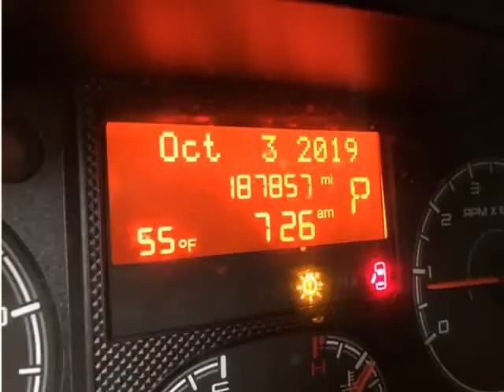2017 Ram ProMaster Cargo Van 1500 Low Roof Van 3D (Bellflower, California)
16720 Lakewood Blvd
Bellflower